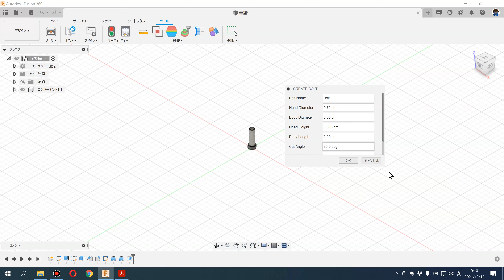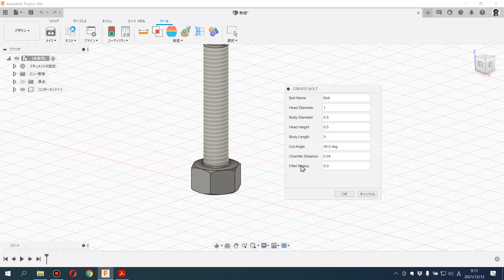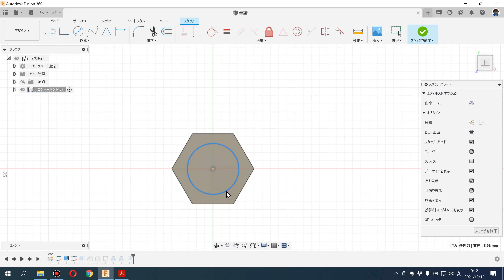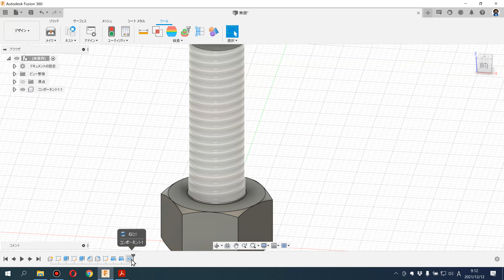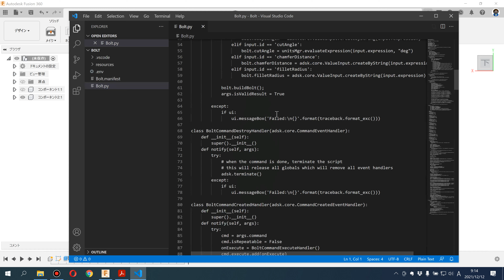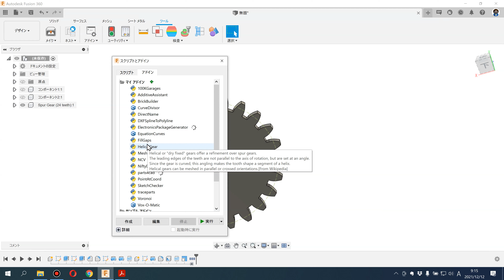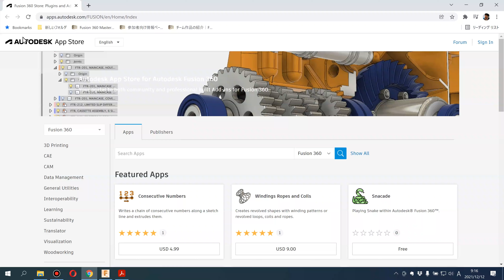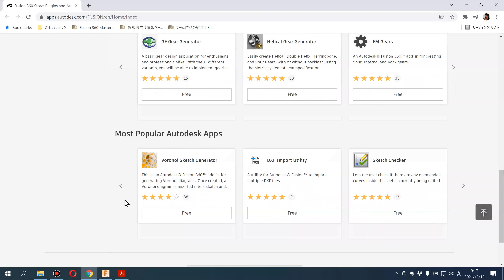Fusion360ースクリプトとは？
スクリプトとは、プログラムの一種でプログラミング言語で書かれたプログラム（ソースコード）を即時に実行できるようにしたものです。